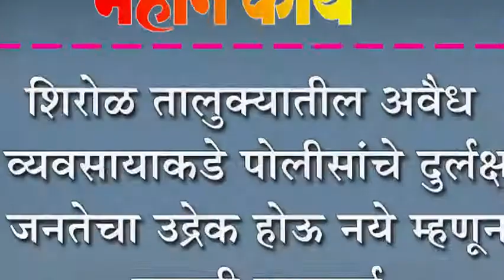शिरोळ तालुक्यातील अवैध व्यवसायाकडे पोलीसांचे दुर्लक्ष : जनतेचा उद्रेक होऊ नये म्हणून जुजबी कारवाई